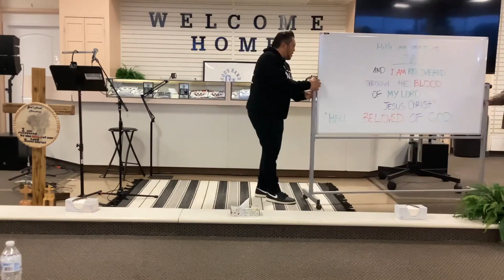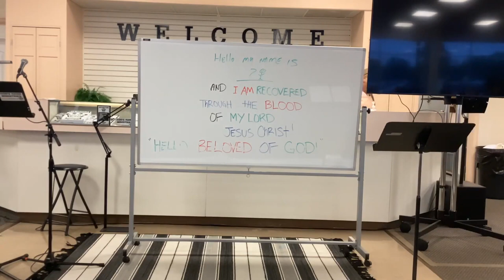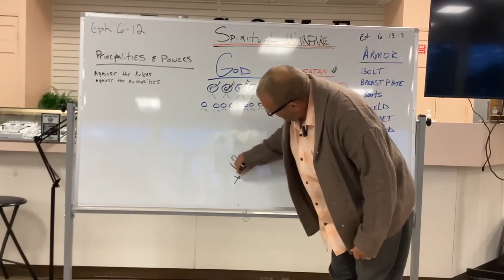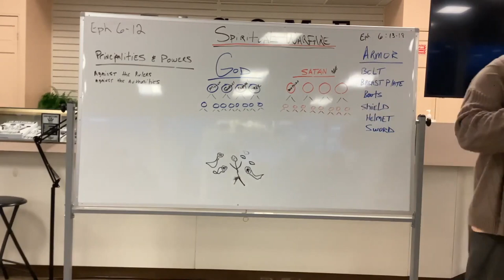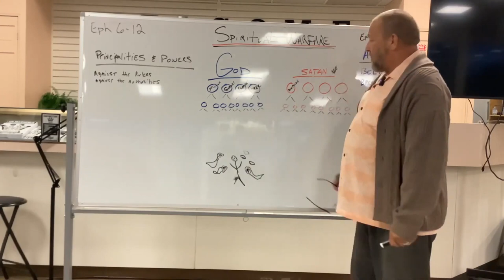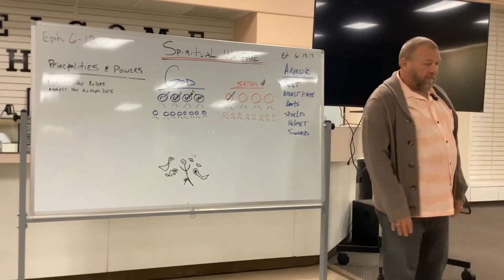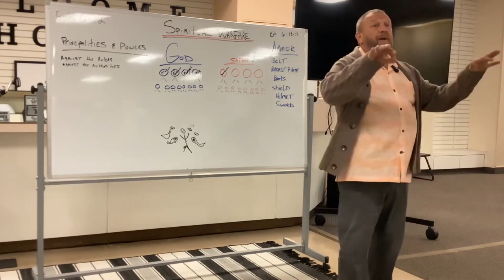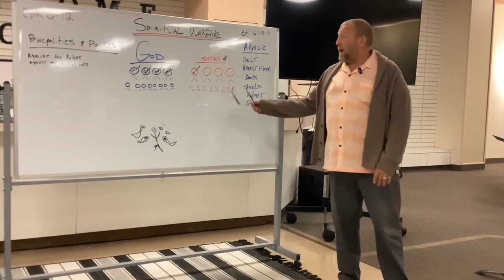SPIRITUAL WARFARE GODS HAND MINISTRIES I AM ELDER JIM STEBERL RECOVERED BY THE BLOOD OF LORD JESUS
I AM RECOVERED is a 12 step worship devotional workbook that challenges any Beloved Child of God to grow deeper in a personal relationship with Holy Spirit. God will work each principle THROUGH YOU as you faithfully work each step in THOUGHTS, FOCUS, AFFIRMATIONS, SURRENDERING, AND THANKSGIVING. I AM RECOVERED took over 4 years to complete and all started in God's Hand Ministries (God's Hand INC) a 501-c3 non profit organization. God's Hand is taking any soul by the hand and reconciling that soul by SHOWING AGAPE, THE PERFECT LOVE OF GOD THROUGH LORD JESUS CHRIST. As the RECONCILIATION PROCESS BEGINS, HOLY SPIRIT ANOINTING FLOWS AND FILLS THAT BELOVED CHILD OF GOD. THE MANIFESTATION OF GOD'S HAND, GOD'S FRUITS BEGIN TO OVERFLOW. This is the vision and purpose of I AM RECOVERED: Whether you have been a Christian for 80 years or 8 minutes, this book will BLESS you with LIFE CHANGING REVELATION OF THE GOODNESS OF A PERFECT HEAVENLY FATHER AND THE POWER OF HOLY SPIRIT IN YOU!